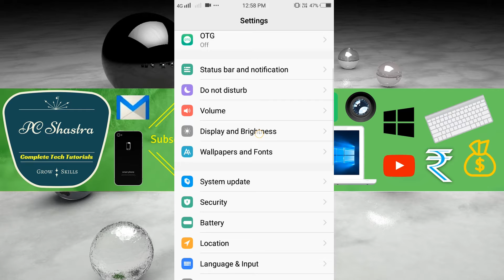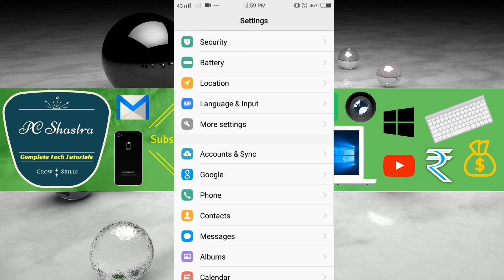Turn on Automatic Switch on/off in Vivo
How to Schedule Power on/off Automatically in Vivo Android Phone: This video teaches you how to turn on auto shutdown in your android device. This way your Smartphone turns itself off and stays off automatically.